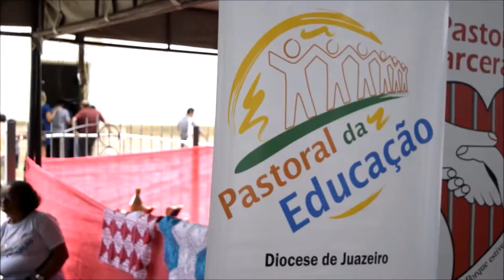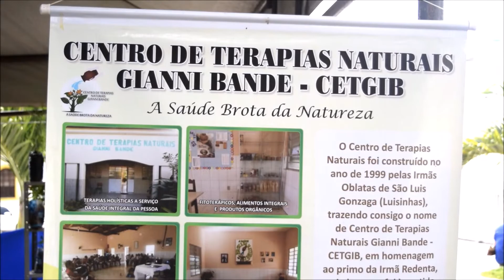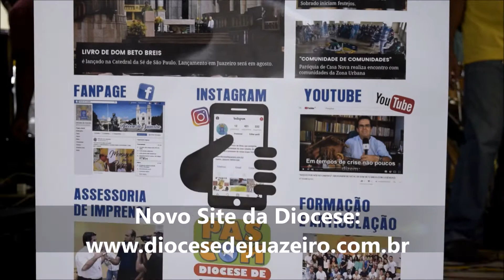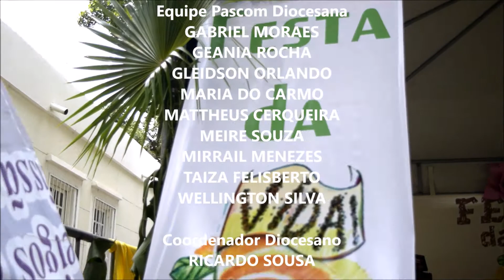2ª FESTA DA VIDA - Diocese de Juazeiro-BA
A 2º edição da Festa da Vida, promovida pela Diocese de Juazeiro - BA, tem como objetivo integrar e divulgar o trabalho das Pastorais Sociais.